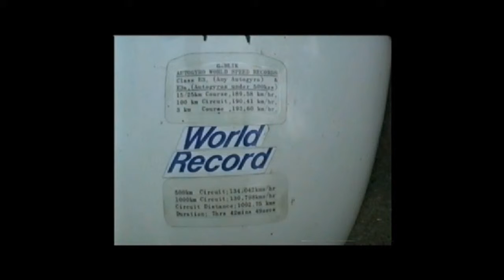Ken Wallis - 750 Motor Club visit, 1993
The late Wing Commander Ken Wallis, doing what he will always be remembered for, entertaining some of his many fans with his autogyros. He was a man of many talents and a great engineer. The world is a lesser place without him.